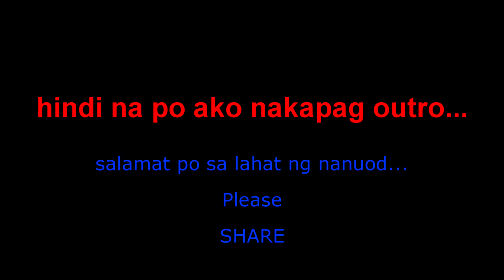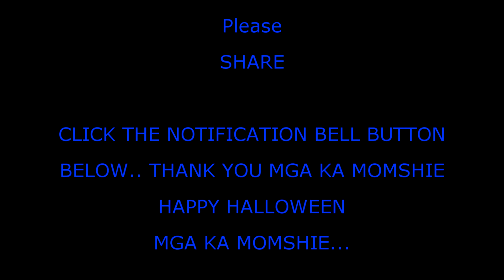Unexpected trick or treat ni Momshie bheng | with the kids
2.  I assert such alleged infringement is permissable under  U.S.  and Philippines copyright law. If you believe material have been used in an authorized manner, please contact the poster.
3. The video is not associated with any company or products mentioned on the video.
4. No intention to infringe photos or audio used in the video.

Please visit my facebook page:
@Momshie bheng